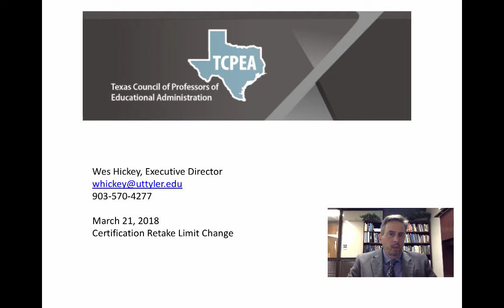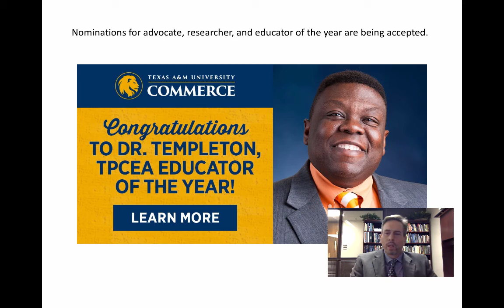TCPEA #28 - Certification Retake LImit Change